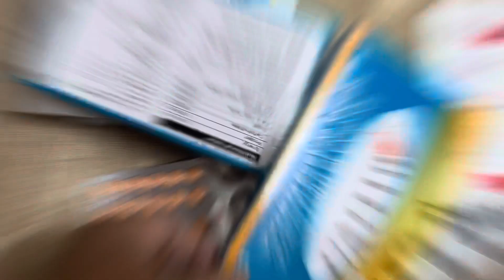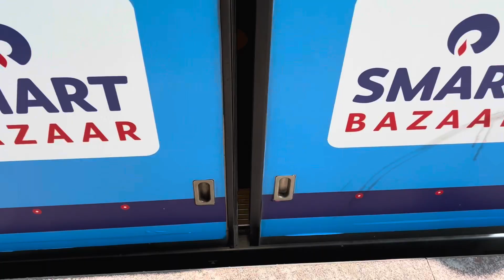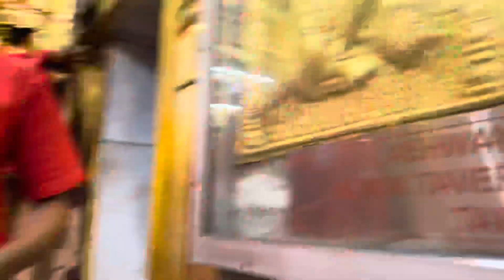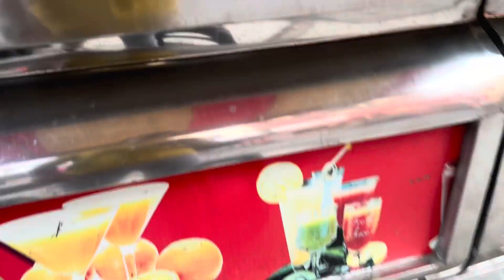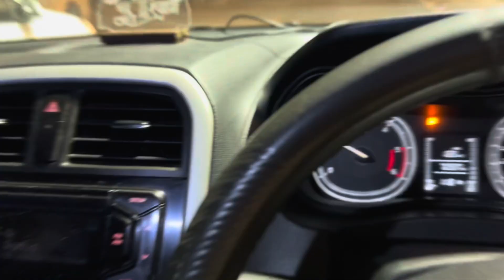Day 13 Daily Vlog No Gym- Mandir Ke Darshan And Full on Party🔥💪 Tumhara Bhai Full Set🍻🤪😂😂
Life Mai Sab Kuch Jruri Hai Bus Har Cheez Limit Mai kro toh Acha hai💪🔥